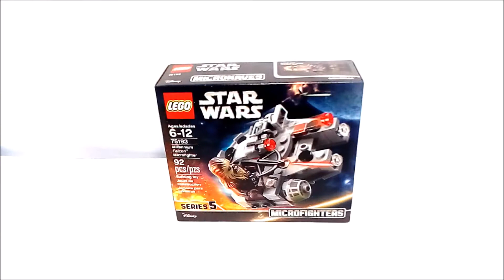LEGO Star Wars 75193: Millenium Falcon Microfighter [Series 5] (Review en Español)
Ésta es la nave que completo la ruta del Re-lanzamiento en menos de 4 años. ¿O cómo era?

Construcción y reseña del set de LEGO Star Wars 75193: Halcón Milenario de la Serie 5 de las Micronaves, 2018, 92 piezas.

Recuerden que con su Suscripción y su Like ayudan a ésta y otras figuras a conservar un hogar.